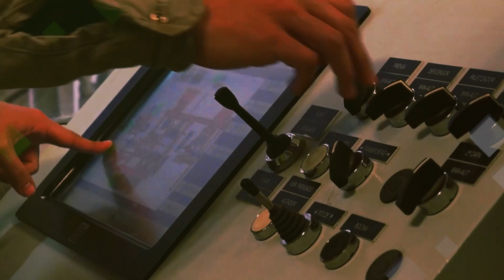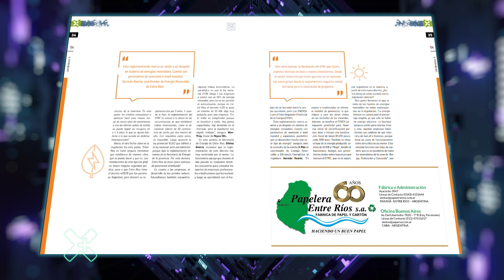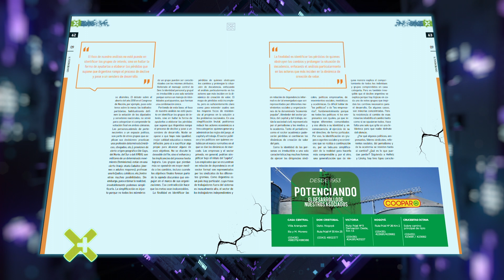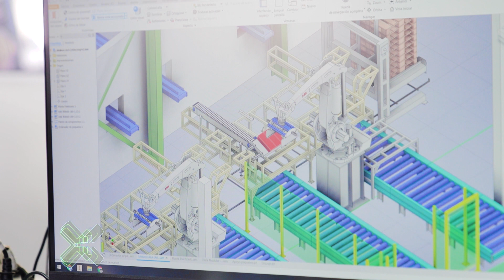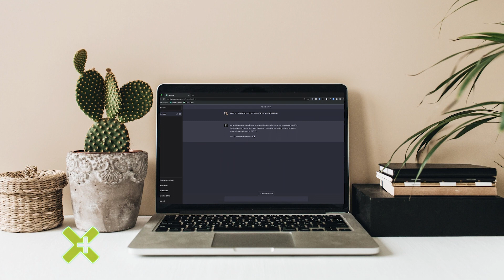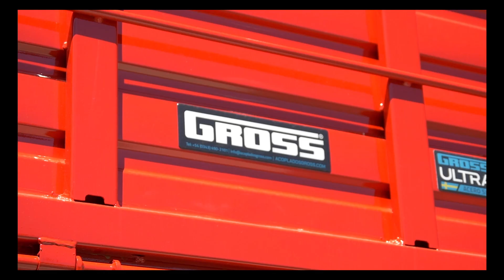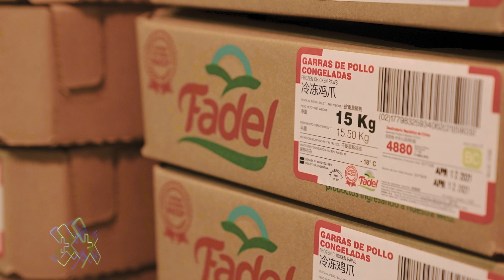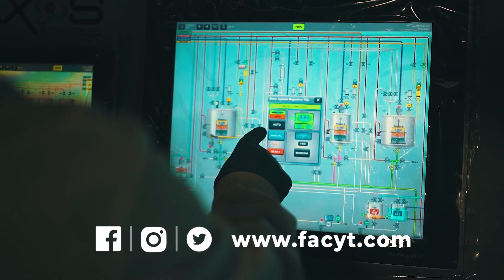Programa completo - X-Mas 1204 HD 18 03 23